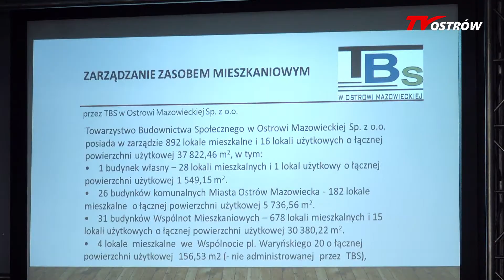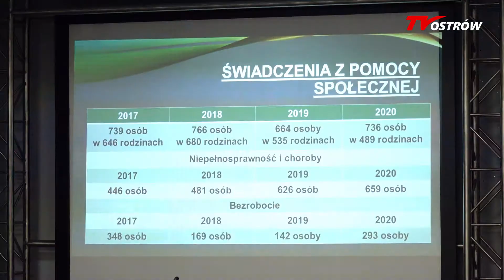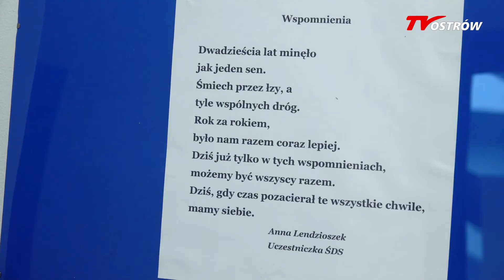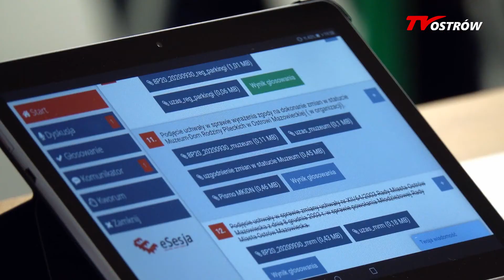XX Sesja Rady Miasta Ostrów Mazowiecka 30.09.2020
W porządku obrad znalazły się punkty związane m.in. z funkcjonowaniem podstawowej opieki zdrowotnej, pomocy społecznej, działalnością ZGK, ZEC i TBS, także z realizacją budżetu i planu inwestycyjnego. Burmistrz poinformował o planach samorządu na konsolidację miejskich spółek. Radni uchwalili regulamin korzystania z parkingów.